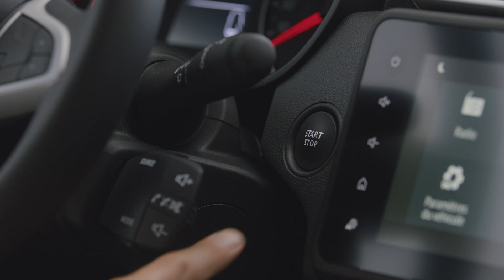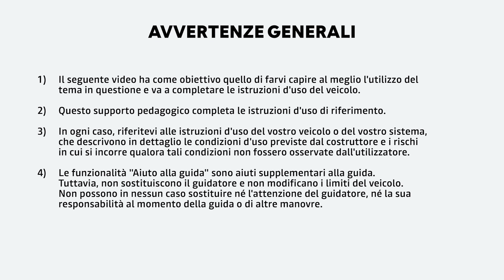CARTA ACCESSO FACILITATO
DUSTER NBI (ITA)